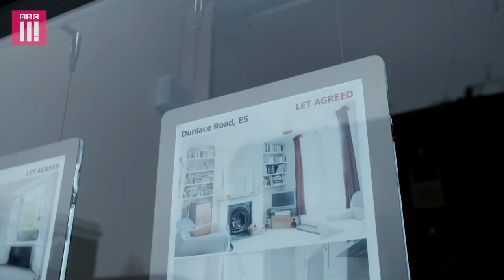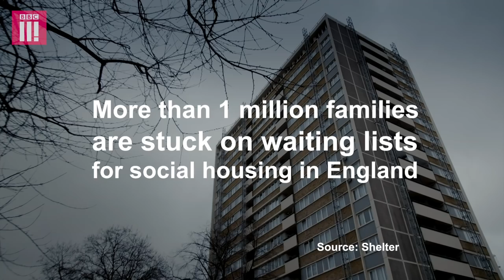Professor Green Meets Jerome, One Of Britain's Hidden Homeless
Professor Green sets out to discover the modern face of homelessness, changing our perceptions of who the homeless are and the harsh reality of their lives. From the shocking streets of Manchester, where rough sleeping has doubled in the last year, to meeting those trapped in the same cycle of temporary hostel life and sofa surfing, he uncovers a generation of people without access to normal society or to their futures.